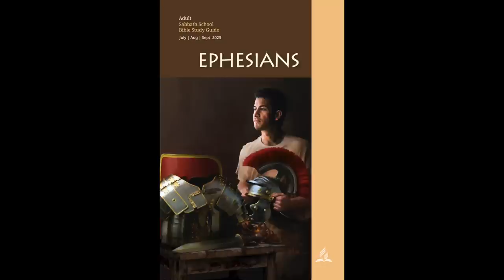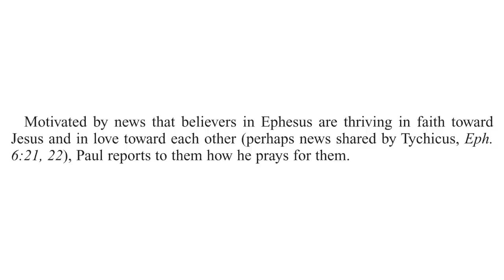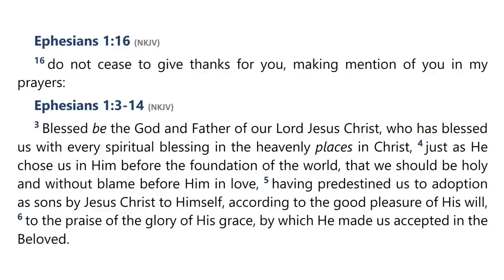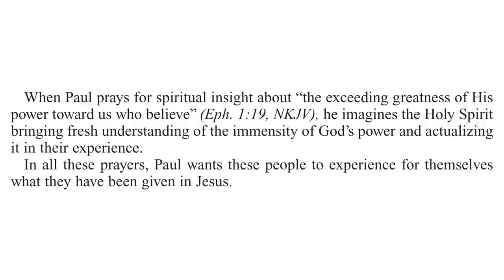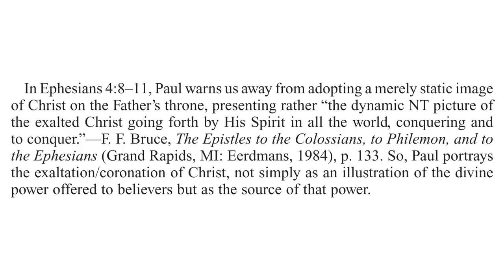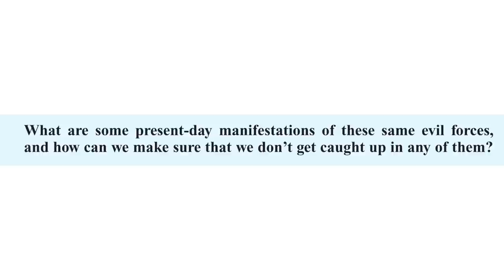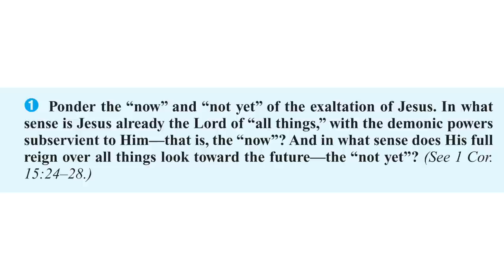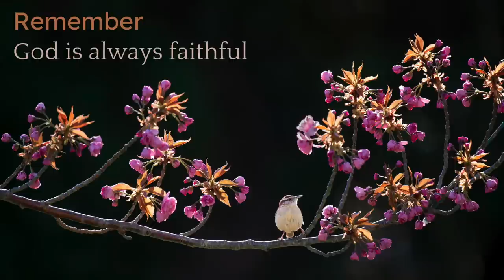2023 Q3 Lesson 03 – The Power of the Exalted Jesus – Audio by Percy Harrold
00:00 | Opening Prayer
02:20 | Sabbath Afternoon, Jul 08
05:07 | Sunday, Jul 09
13:51 | Monday, Jul 10
18:12 | Tuesday, Jul 11
25:11 | Wednesday, Jul 12
30:37 | Thursday, Jul 13
33:59 | Friday, Jul 14
37:45 | Inside Story
40:54 | Final Notes

📖  Read for This Week’s Study:
Ephesians 1.15–23, Ephesians 3.14–21, 1 Thessalonians 5.16–18, Deuteronomy 9.29, 1 Corinthians 15.20–22, Psalm 110.1